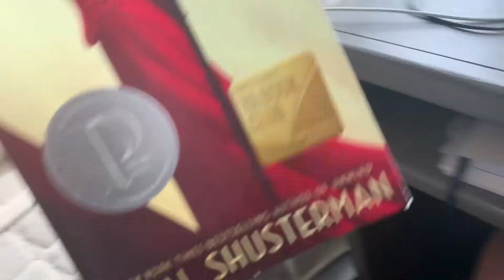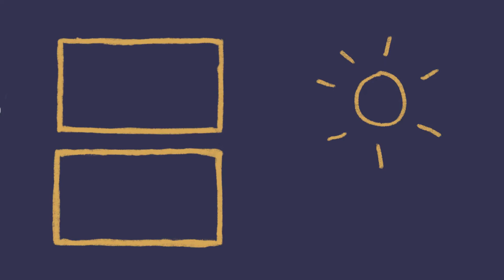rainy day vlog!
hello! rainy days make for productive days... kinda. here's (basically) just a video of me and my sisters goofing around while there happened to be precipitation outside.